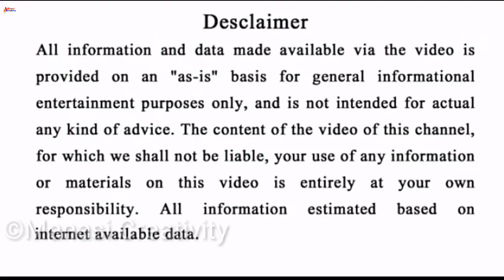ମେଷ ରାଶି ନଭେମ୍ୱଭ ମାସର ସଂପୂର୍ଣ୍ଣ ରାଶିଫଳ 100% ଏଥର ଭାଗ୍ୟରେ ହେବ ମହାପରିବର୍ତ୍ତନ ଏବେହିଁ ଜାଣି ନିଅନ୍ତୁ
ମେଷ ରାଶି ନଭେମ୍ୱଭ ମାସର ଅଭୁତ ଘଟଣା ଏବେହିଁ ଦେଖିନିଅନ୍ତୁ

ଏହି ଭିଡିଓଟି ଯଦି ଆପଣମାନଙ୍କୁ ଭଲଲାଗିଥାଏ ତେବେ ଆମ channel କୁ Like ଏବଂ Share କରନ୍ତୁ I ଆମ ସହ ଯୋଡିହୋଇ ରହିବା ପାଇଁ ଏବଂ ସବୁଦିନ ନୂଆ ନୂଆ video ର Notification ପାଇବା ପାଇଁ "SuperOdisha" ର YouTube Channelକୁ Subscribe କରନ୍ତୁ ଓ Bell 🔔 ର Button ନିଶ୍ଚୟ ପ୍ରେସ୍ କରନ୍ତୁ I ଧନ୍ୟବାଦ୍ I

Jay Jagannath 🔴❗🔴

N.B. .

NOTICE.